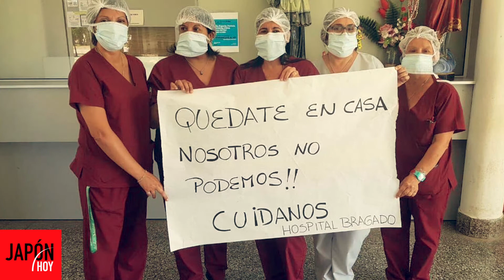"KIBO NO IRO" - Color Esperanza (en idioma japonés) . 22.07.2020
"KIBO NO IRO" - Color Esperanza (en idioma japonés)
(Imágenes del programa nro. 514 del 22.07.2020 con Lucía Ohyama, Bruno Cecconi y el equipo de JH)
En estos momentos difíciles, en donde todos estamos esforzándonos en nuestros hogares cumpliendo el aislamiento preventivo, les compartimos y regalamos esta canción que adoptamos como un himno de cierre por estos programas especiales: "KIBO NO IRO" ("Color Esperanza" en idioma japonés) interpretado por la destacada cantante japonesa Anna Saeki.
Acompañamos en esta oportunidad esta bella canción de fuerza y esperanza con imágenes de los temas tratados en la emisión del miércoles 22 de julio e imágenes del cuerpo de la salud que arduamente trabaja en el contexto de la pandemia.
*COLOR ESPERANZA"
Es un tema compuesto por el argentino Coti Sorokin y popularizado por el cantante Diego Torres quien lo convirtió en un éxito internacional (2001).
La letra de la canción es de reflexión y la esperanza de los problemas y momentos difíciles, una canción positiva con un buen ritmo.
Muchos artistas internacionales han interpretado este tema en el mundo. Particularmente la cantante japonesa Anna Saeki lo hizo en el idioma japonés : "KIBO NO IRO".